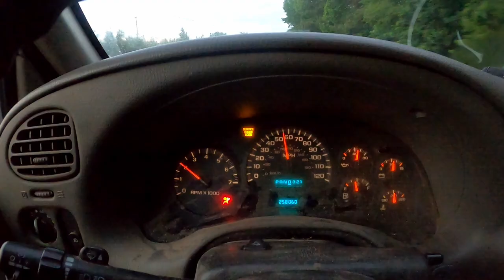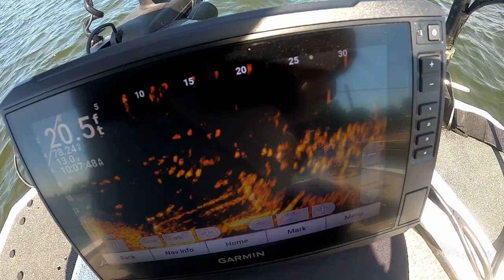CRAPPIE On The WEEKEND (IT WAS CRAZY)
Livescope Sniping Setup

13 ft ACC Crappie Stix---

Line- 4-8lb test

Reel

Casting Setup

5'6 ACCCrappieStix

Gear i recommend for any fisherman

Crappie Checker

Digital Scale

Marker Bouy